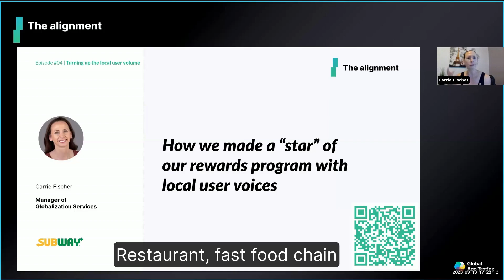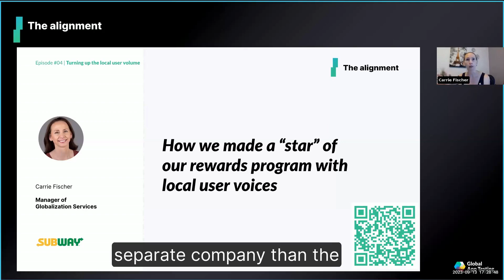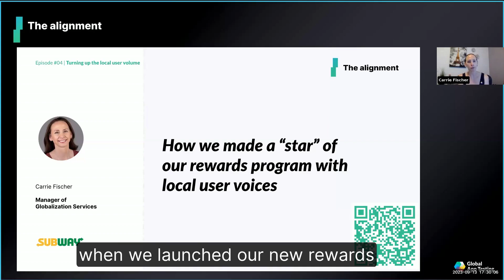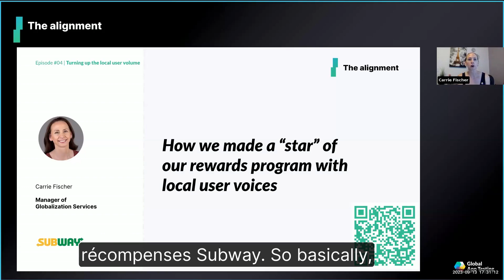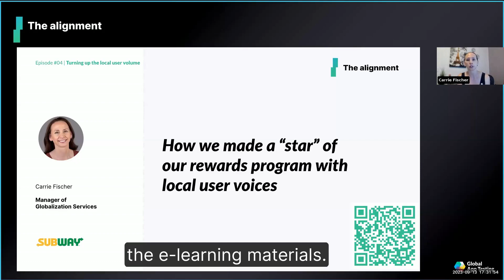How we made a "star" of our rewards programme internationally | Carrie Fischer, l10n at Subway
This is from the alignment episode 4 first aired in September 2024. You can find out more about the series

📌 In this video, you will learn:
– How subway incorporated local user voices in order to drive their loyalty programme
– How to manage between multiple different stakeholders and voices
– How you can use local user voices to drive a better global product

🌟 About Carrie Fischer
Carrie is the Localization Services Manager at Subway, where she helps one of the world's largest QSRs to localize their software properties.

If you found this video helpful, please give it a thumbs up, share it with your network, and subscribe to our channel for more expert insights and tutorials on QA, localization and more.